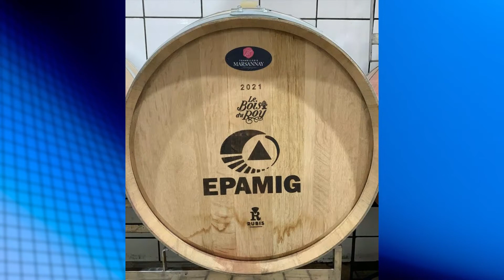EPAMIG vai produzir vinhos Syrah da categoria Gran Reserva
A EPAMIG vai produzir vinhos Syrah da categoria Gran Reserva, linha inédita de produtos. A decisão foi tomada após a equipe do Campo Experimental de Caldas constatar que a safra de uvas colhidas em agosto de 2021 possuía características e qualidades superiores para originar vinhos mais elaborados.